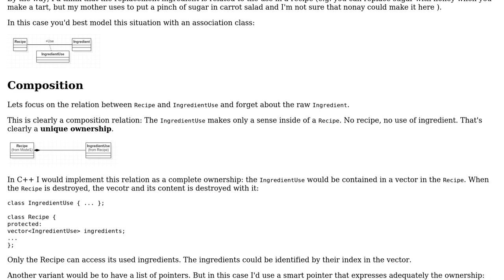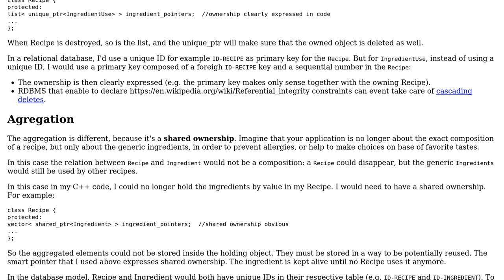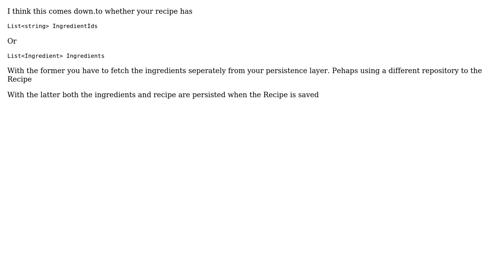Software Engineering: How to correctly model aggregation with respect to persistence?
With thanks & praise to God, and with thanks to the many people who have made this project possible! | Content (except music & images) licensed under CC BY-SA | Music | Images & others | With thanks to user Luca Fulbier user Ewan user Christophe and the Stack Exchange Network Trademarks are property of their respective owners. You are responsible for your own actions.